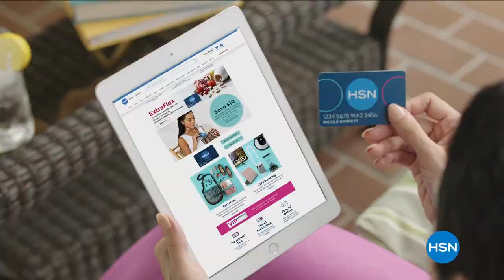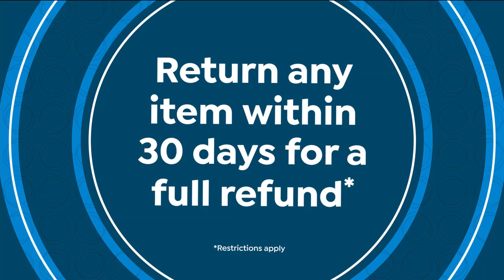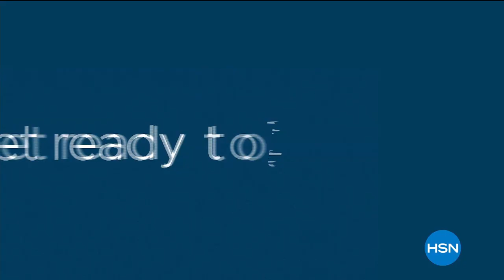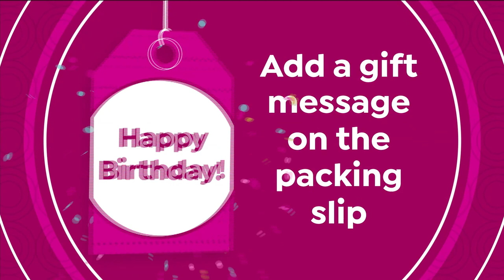HSN | IMAN Global Chic Fashions 01.07.2021 - 11 AM